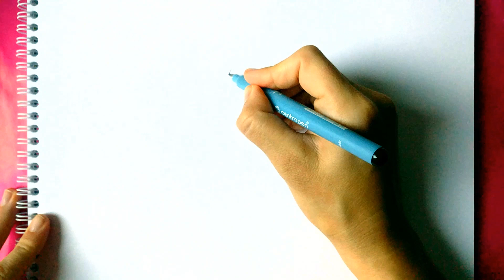HOW TO DRAW A PALM. ПАЛЬМА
Take your favorite drawing materials with you and start drawing in stages)))

Pencil art
palm tree easy to draw

Добро пожаловать на мой канал, сегодня мы вместе будем рисовать пальму.
Берите с собой любимые материалы для рисования и начинайте рисовать поэтапно)))

Карандашное искусство
пальму легко нарисовать